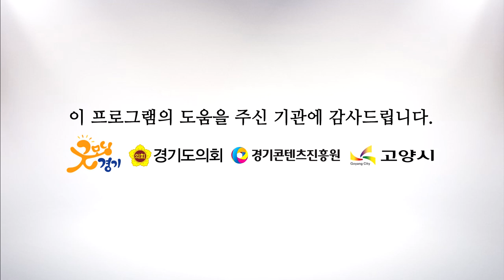인플레이스 - Stay On My Mind [해피투게더 가요콘서트 고양시편]